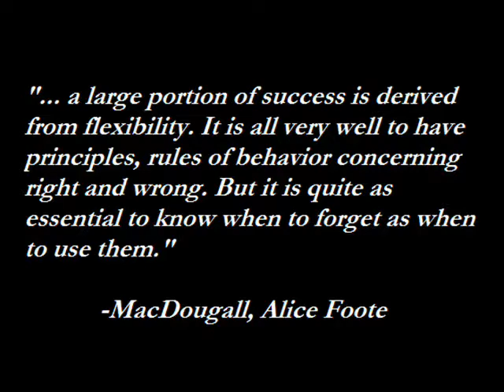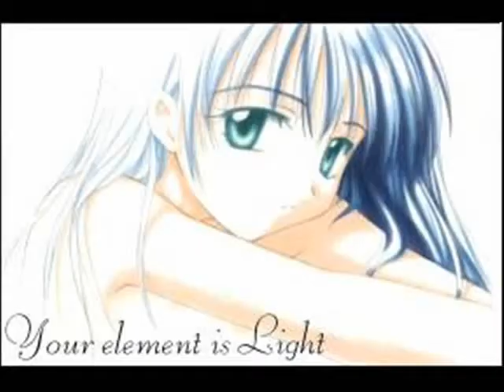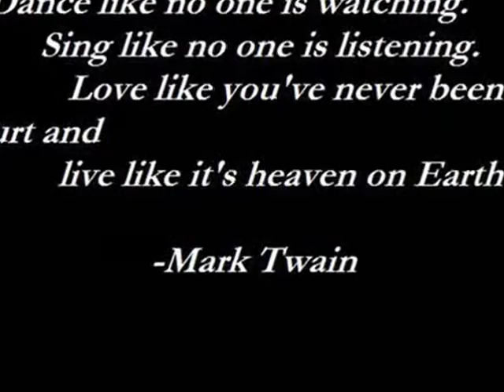Light of my Heart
This is the first slideshow I made It was for my friens willow. It still is a video I made for her.